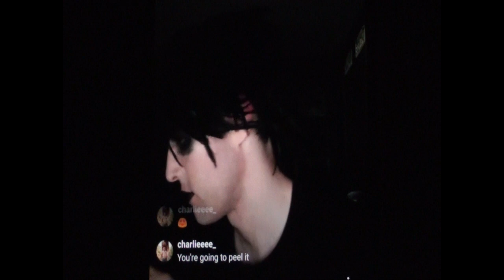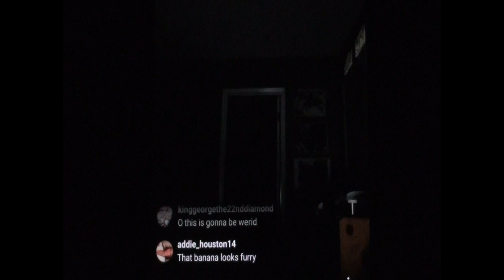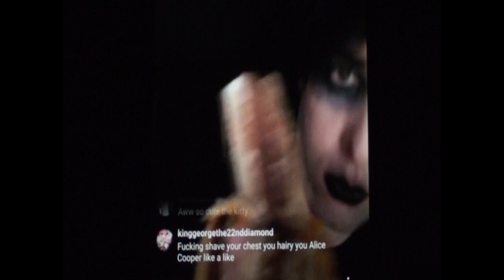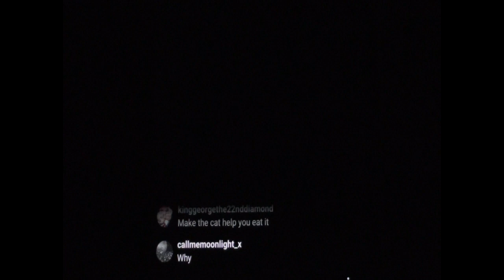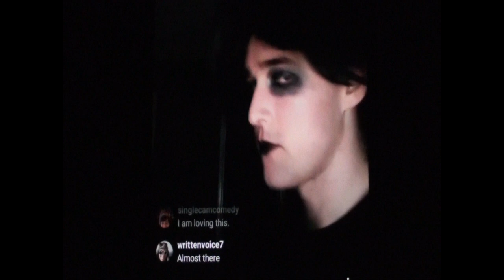Bruised banana eaten during a live stream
I went live on IG and ate this banana with a fat gross bruise on it. Interacting with fans in chat and trying not to gag